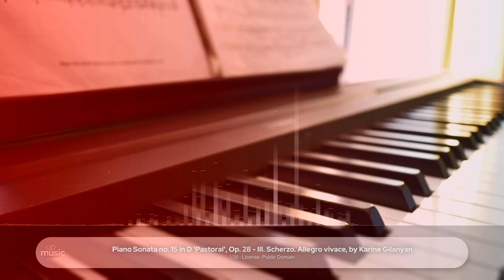Piano Sonata no. 15 in D 'Pastoral', Op. 28 - III. Scherzo. Allegro vivace, by Karine Gilanyan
Beethoven Piano Sonata no. 15 in D major 'Pastoral', Op. 28

Piano Sonata no. 15 in D, Op. 28, sometimes nicknamed Pastoral (or Pastorale) was published in 1801 and dedicated to Count Joseph von Sonnafels. This sonata never got to be as famous as its predecessor (the Moonlight sonata) though it is admired for the intricacy and technicality hidden in the ease it portrays. Though the work itself was written at a time in which Beethoven was alarmed by his worsening hearing conditions, the work itself paints a serene mood. Its nickname was coined by Beethoven's publisher.

Composer: Ludwig van Beethoven
Form: Sonata
Key: D Major
Instrument: Piano
Period: Romantic